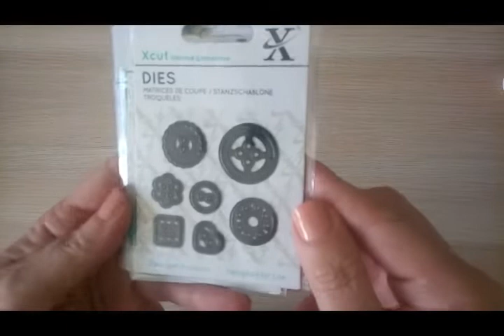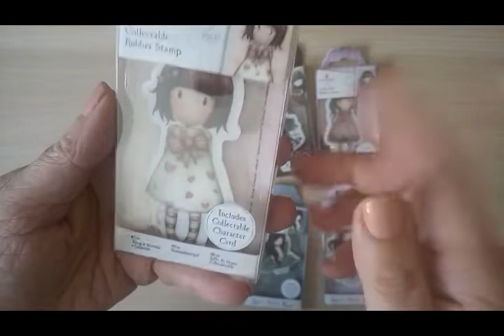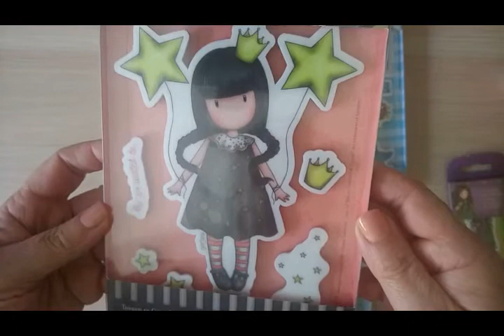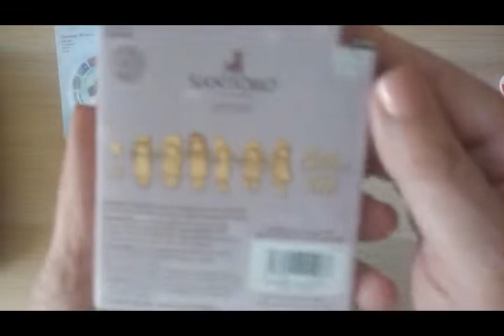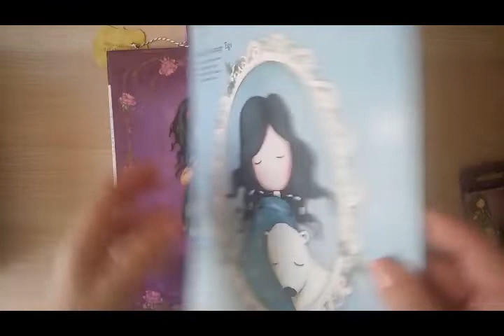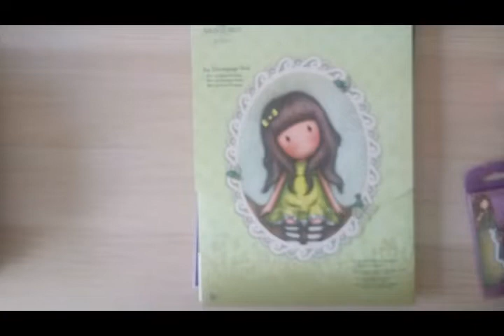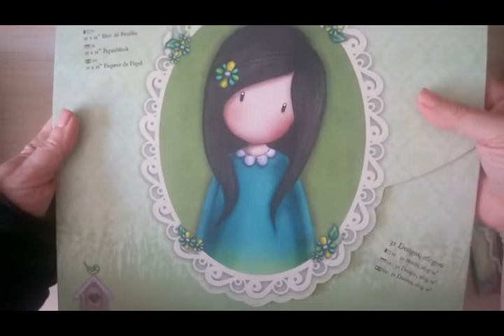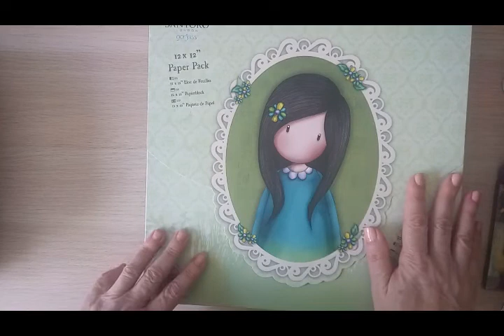Produits Gorjuss pour ma boutique en ligne l'atelier de Domi Créa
Bonjour,
Je suis heureuse de vous présenter les produits de ma boutique en ligne qui ouvre ce samedi 16 janvier 2019.

J'espère que cette vidéo vous plaira et n'hésitez pas à me laisser un commentaire si vous recherchez des produits.

Catégorie
Musique